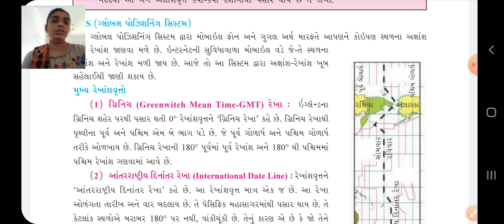GSEB|ધોરણ ૬|સમાજ|પાઠ ૯|ભાગ ૧૦